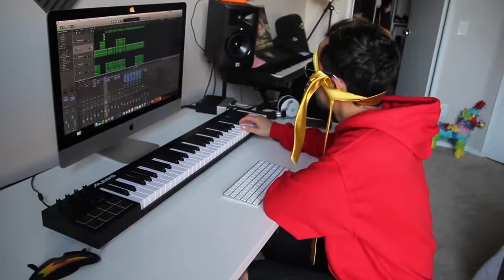Lil Pump Gucci Gang How It's Made